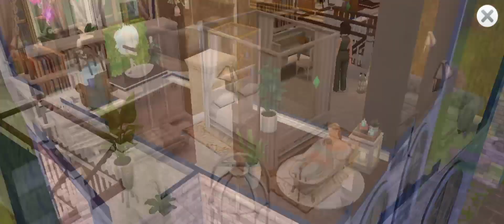Sims Mobile French Country House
Music Credits